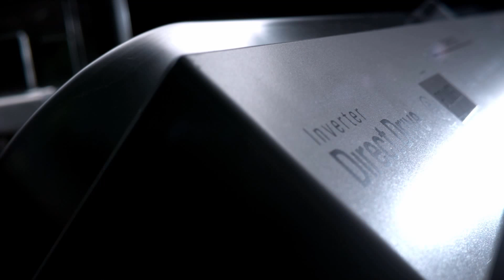LG SteamClean™ Dishwasher: USP Video / Superior Performance yet Gentle Care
LG SteamClean™ Dishwasher brings a sleek modern design to your kitchen. Built with reliable LG technology, its fit and finish proves the supreme quality in its looks and features.